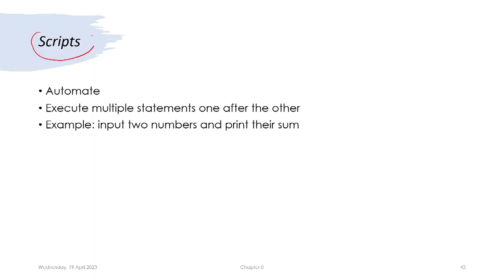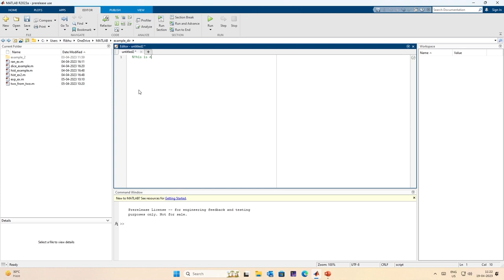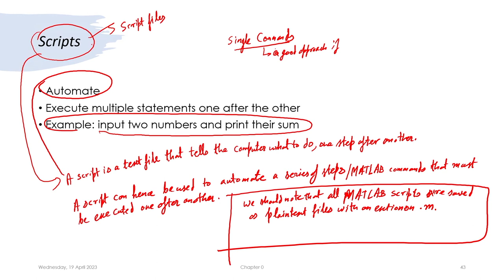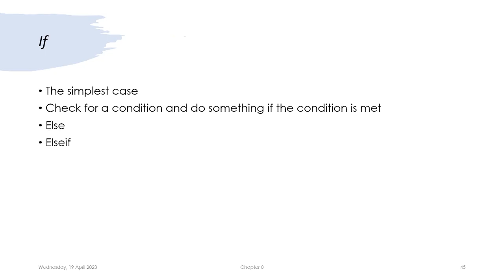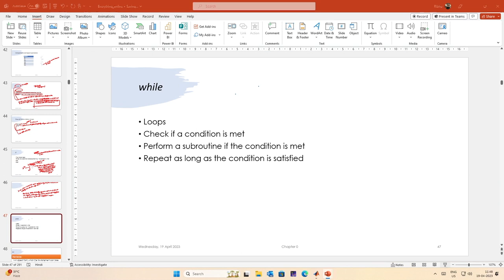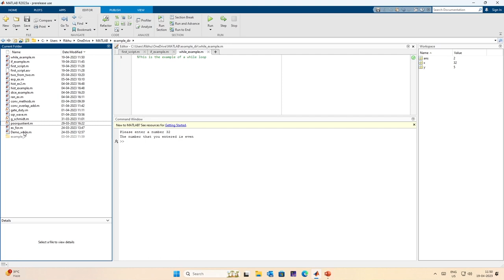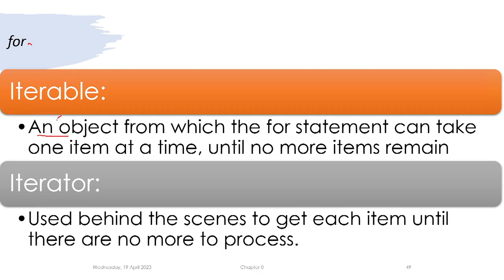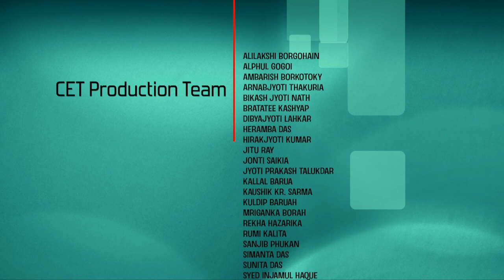Lec 5: Scripts and Flow of Control